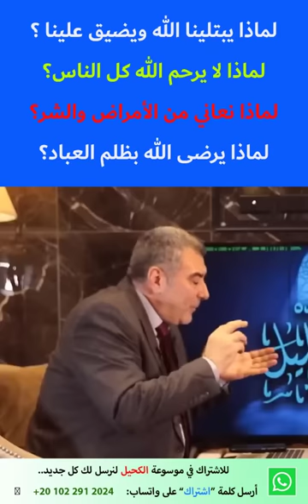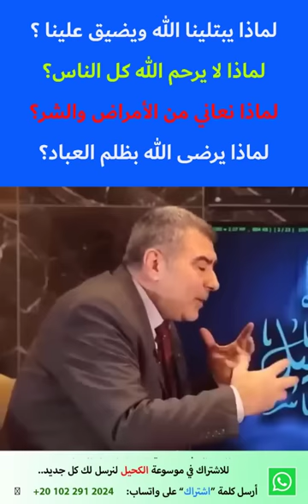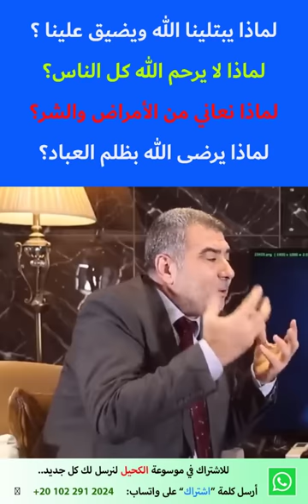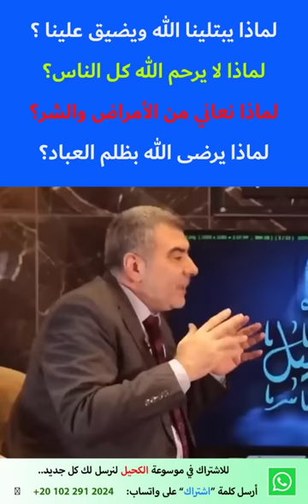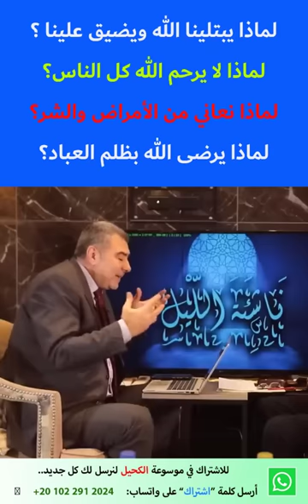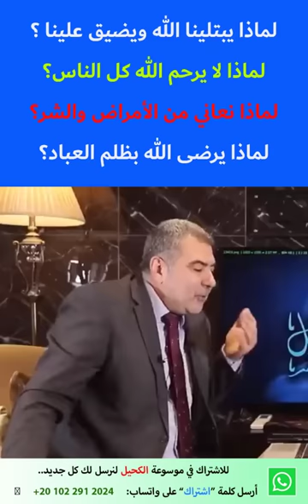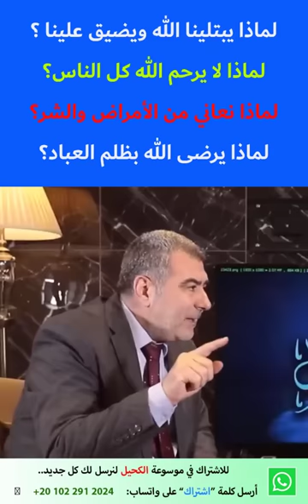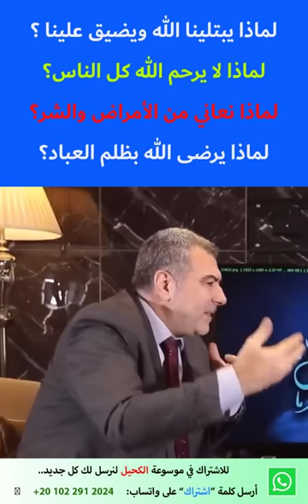هل يرضى الله بالظلم والفقر والمرض والبلاء؟! ساعتين من الراحة النفسية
حلقة مهمة للإجابة عن الكثير من التساؤلات...
لماذا يبتلينا الله ؟
هل الله يظلم عباده ؟
لماذا نعاني من المرض؟
هل الله تعالى يرحم الكافر؟
ما هو مفتاح الجنة؟
كيف نصبر على البلاء؟
كيف نرضى بقضاء الله؟
لماذا يحرمنا الله من بعض الأحبة أحياناً؟
لماذا كتب الله علينا الاختبار في هذه الدنيا؟
وأسئلة أخرى... نرجو المساهمة في نشر هذا الفيديو..
الرد على من يدعي أن الله يظلم الناس فالملحد يقول لماذا يظلم الله الناس...
وكانت هذه الحلقة رداً على ذلك...
وندعو لكل من  نبهنا أو أرسل لنا أي ملاحظة.. فالدال على الخير كفاعله..